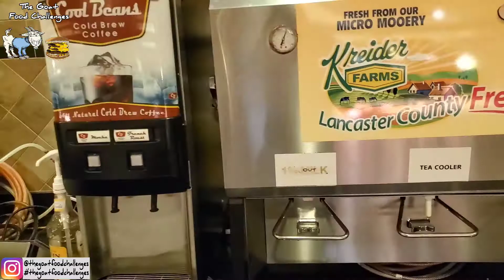TGFC's E101 - Shady Maple Dinner with Bob for Sean THE Mouth's Birthday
Hey my Goatie Gang! Welcome to episode 101❗🐐 😁

In this video me, Sean, and Bob head to Shady Maple Smorgasbord to celebrate Sean's birthday! 🎂 Let's see if Sean can set a new Personal Record or not!? Check out his video below, as well as Bob's!

Please watch and see if how much I end up eating!
And as always thanks and enjoy the video! 😋 Goat Go! 🐐

Episode Schedule:
Weekly ➡️ Training/Reviews/Max Outs
Weekly ➡️ Challenge Videos
Occasional ➡️ Collaboration Videos
This video was recorded on my Sony a6400
& completely edited on my Samsung Galaxy S10e